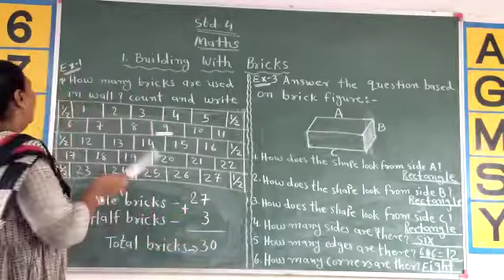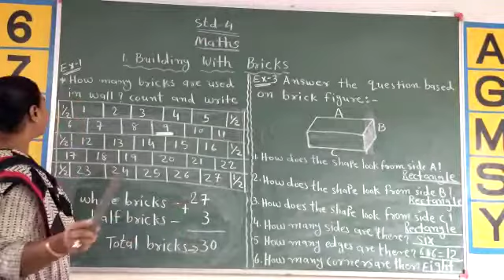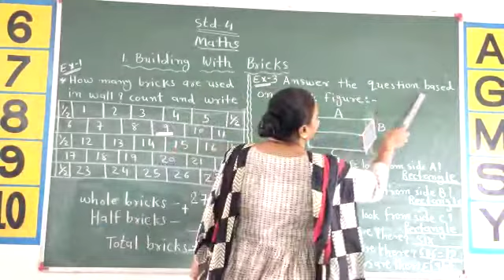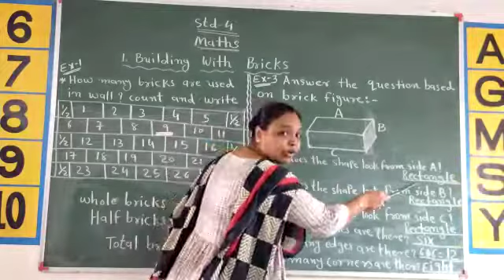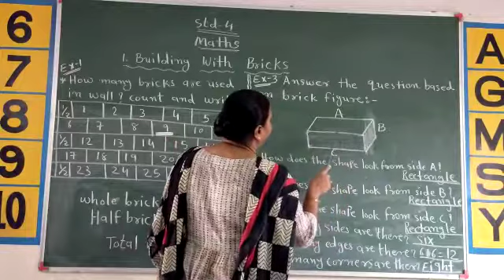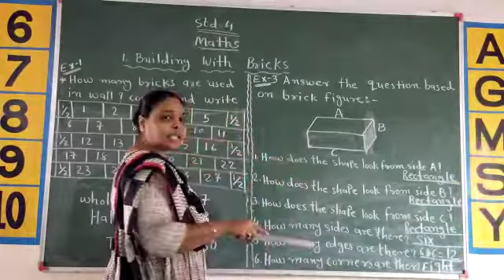Std- 4 ll sub- maths ll chapter 1 part -1